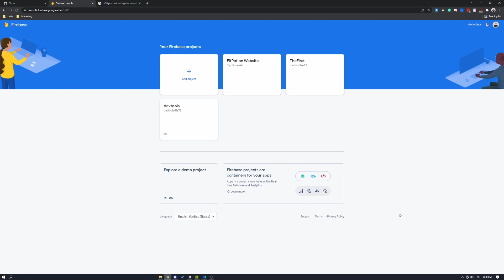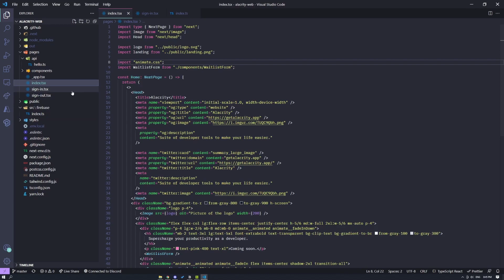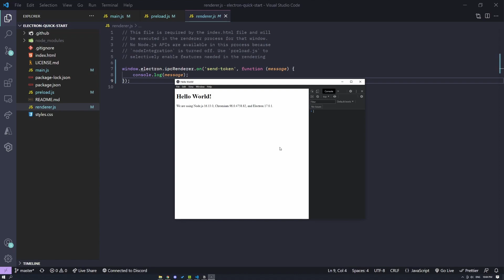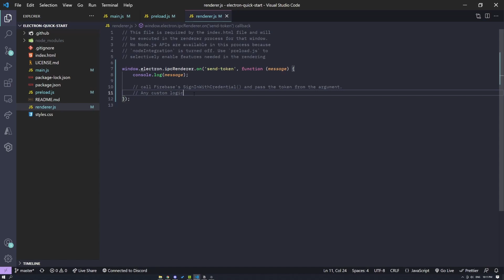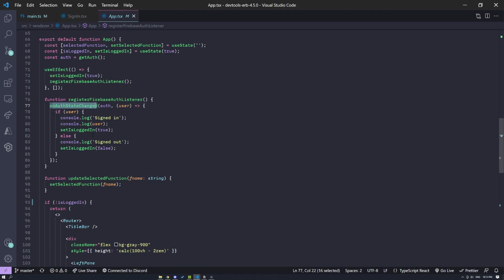ElectronJS Protocol Part 2 - Sign In With Google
Hey guys, this video is a quick follow-up to the earlier one.
In this one I talk about how to sign in with google into your Electron app, so that you can get started with OAuth really quickly.

Furthermore, if you're looking to scaffold projects with Electron really fast, consider using electron-react-boilerplate!